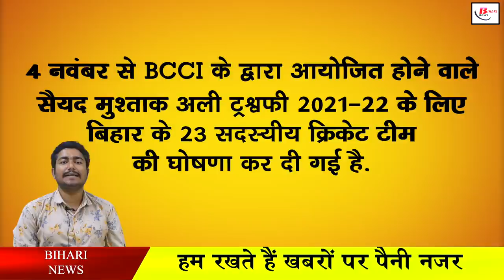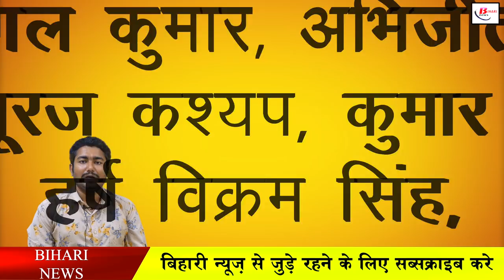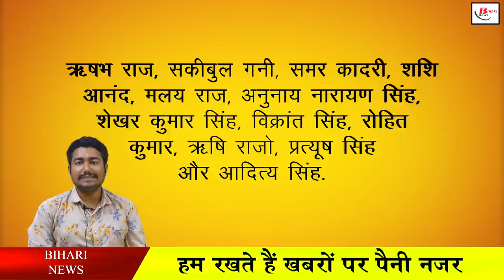सैयद मुश्ताक अली टूर्नामेंट में बिहार की टीम का हुआ ऐलान, इन्हें भी मिली जगह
These days there is a lot of cricket in the country. And even then why not the T20 World Cup which has started. With the end of the IPL, there is a lot of enthusiasm among the people about the T20 World Cup, so here the team of Bihar is also going to leave to play the Syed Mushtaq Ali Trophy. Let us tell you that the 23-member cricket team of Bihar has been announced for the Syed Mushtaq Ali Trophy 2021-22 to be organized by BCCI from November 4.